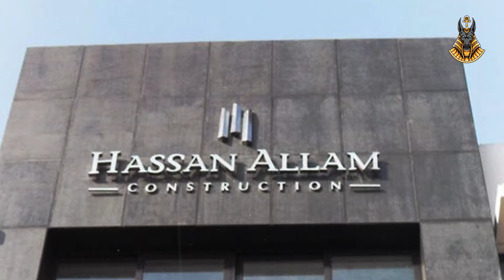أكبر مشاريع طاقة الرياح فالعالم تعرف عليها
ده باينه "سويت نوفمبر" فعلا ولا إيه؟ .. نوفمبر 2022.. اللعب مع الكبار.. مصر والإمارات إيد واحدة..
شهد رئيس دولة الإمارات الشيخ محمد بن زايد آل نهيان، والرئيس عبدالفتاح السيسي توقيع اتفاقية مشروع من أكبر مشاريع طاقة الرياح في العالم